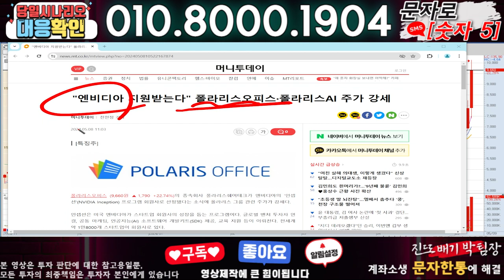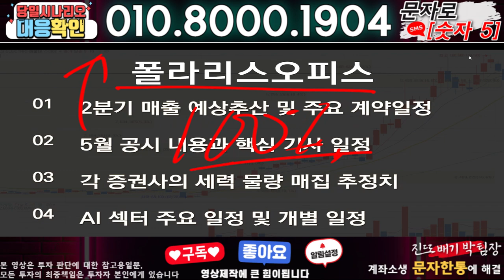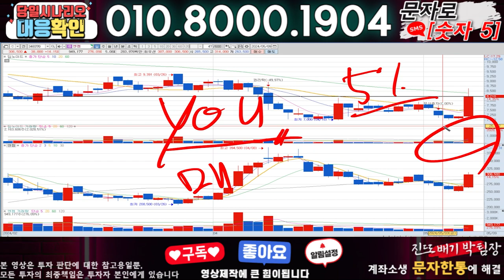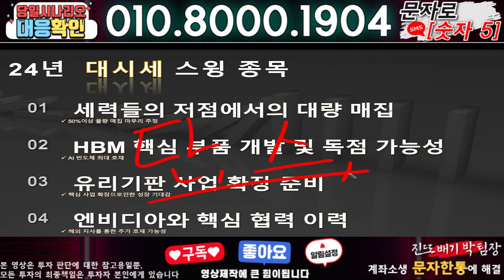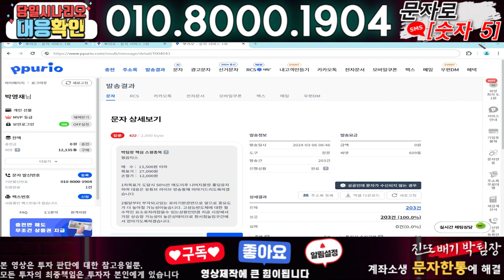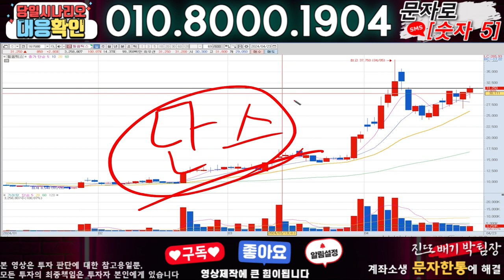폴라리스오피스 ) 3분전 기습속보-공식입장발표!! 무슨일인가?